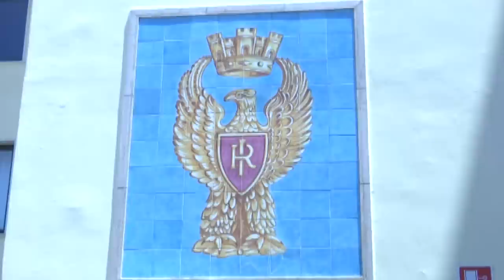CROTONE: AGGRESSIONE A DAVIDE FERRERIO, CHIARITA LA DINAMICA DEI FATTI